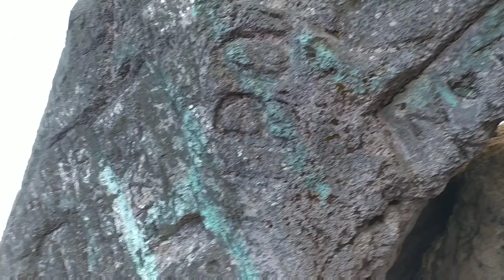KEINDAHAN GUNUNG SIBAYAK 2212 MDPL / CINEMATIC VIDEO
KEINDAHAN GUNUNG SIBAYAK berada di pulau Sumatera Utara
Siap trip bareng.

Terimakasih